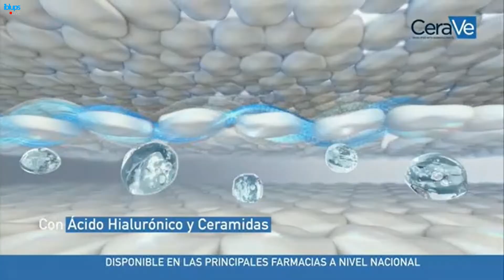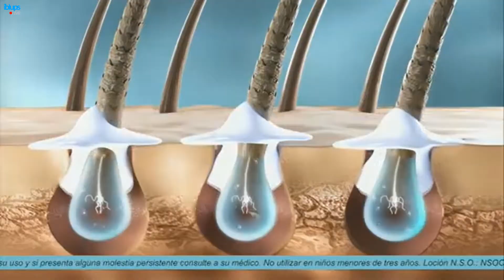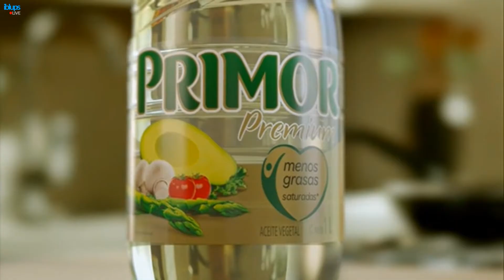Tanda Comercial Panamericana Televisión 📺 (Perú, 04/07/2022 📅)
Comerciales:
- Metro: CyberWOW
- Wowmom (Logo repetido)
- Valvoline
- Diario 📰 Trome: El pozo Trome de aniversario 🥂🍾
- Falabella: CyberWOW
- CeraVe
- BioCres
- Nueva Dento Máxima Blancura
- Volt
- Aceite Primor Premium
- Tottus
- Promo "¡Dilo 🗣️ Fuerte 💪🏻!"
- Mini-Comerciales:
   - Pulp
   - Café ☕ Gourmett D'Gussto

Durante: "24 Horas ⌚: Edición Mediodía 🕛".